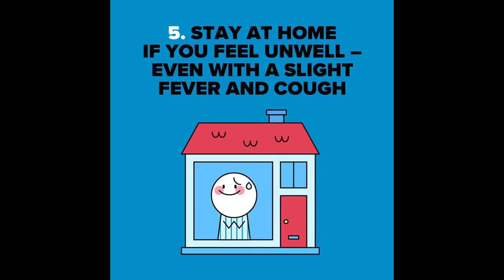Moment That Deserved Respect in Football TODAY UPDATED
Song 🔊
Clarx & Tonymar - Orbit
 Kasbo - Steps